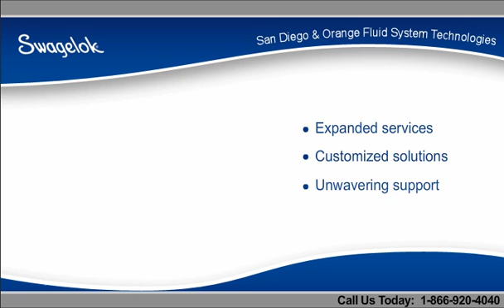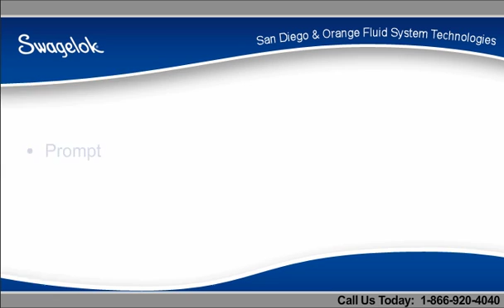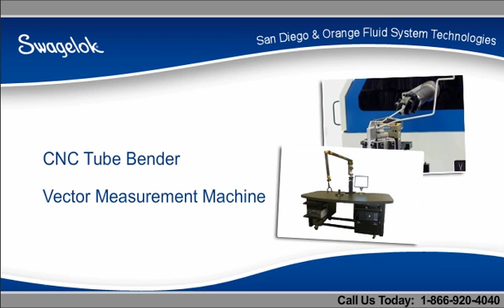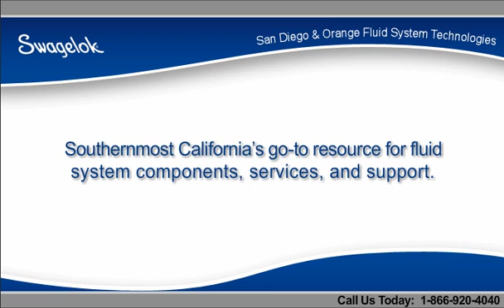Capabilities Video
As the authorized sales and service center in southernmost California for Swagelok products and services, this video talks about the latest offerings from San Diego & Orange Fluid System Technologies, including assembly and fabrication services, training, and VMI in addition to the tubing, hose, regulators, valves, tube fittings and other fluid system components we supply.